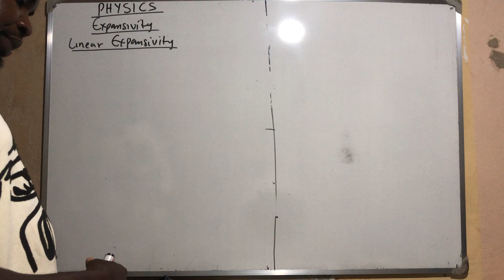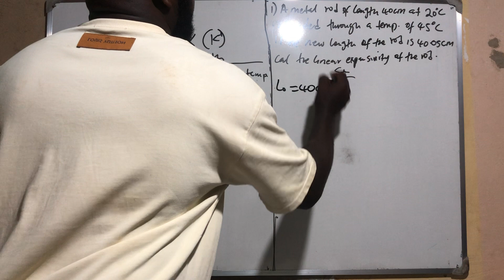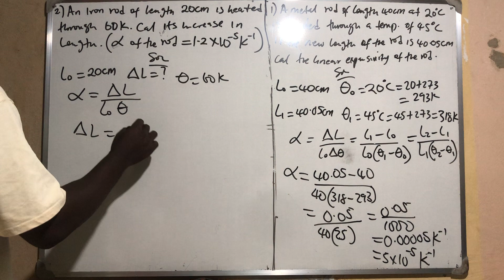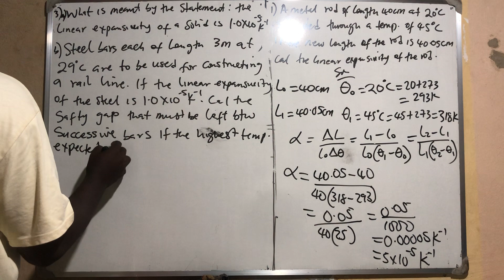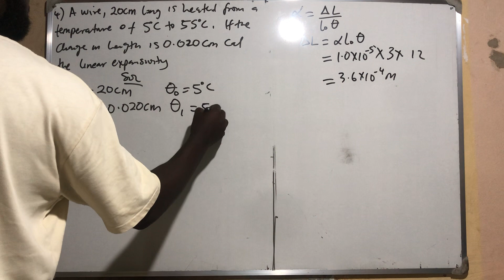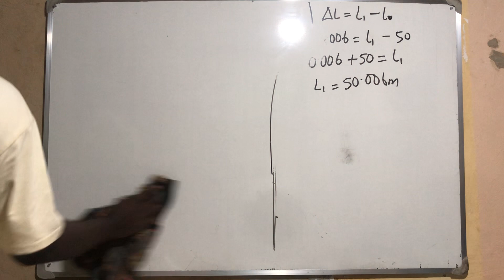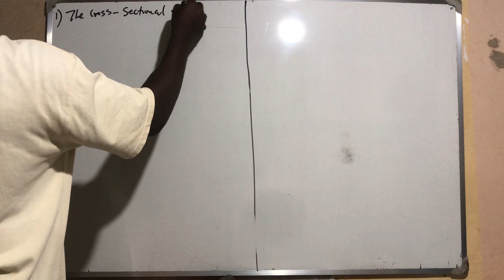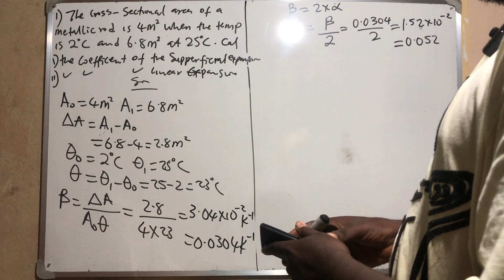Thermal physics | Linear expansive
This physics tutorial video teaches and solved numbers problems and examples on linear expansivity concentrating on WAEC,JAMB and University past questions

Join us to become a lover of calculation courses Maths, physics and chemistry

At @mathsatoka channel, learning Science and Math is Easy! The channel playlist is explained with simple examples that you experience every day! Yes, Science & Math is all around you! Let's learn every day from everyday life!